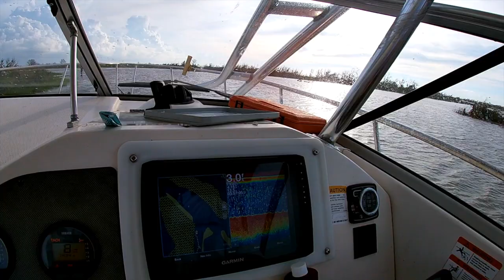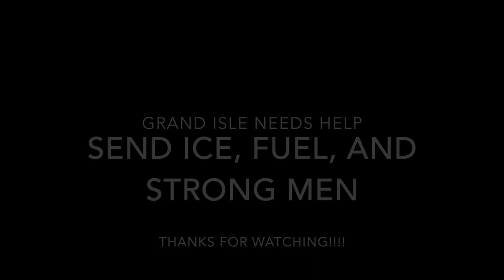Hurricane Destruction Grand Isle Louisiana Before and After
took a ride down to grand isle to visit my friends after the storm. It was chaotic. Please share this with facebook, the news, whoever you can show this video to it will really help to promote my content.

 I would like to take some time and explain this entire video. In the beginning you can see the island before the hurricane hit, how the levee was constructed  and the general condition of things there.
  In order for me to get to Grand Isle directly after the hurricane I had to go through a lot of trouble. There was power lines everywhere, trees had fallen down... I used my chainsaw and  help from the police to make it to a boat ramp. The boat ramp was completely swamped with marshgrass, snakes, and alligators. I managed to get my boat into the water after about 6 hours of work and then I went to Grand Isle.
  I noticed on the way there there was several oil production pipes that were damaged. Once I got closer to the island I could see that the hurricane was still happening. I used radar to decide the best time for me to approach the island where I would be still safe from any  bad weather. When I got there I found a comfortable location and slept.
  The next day I went and cleared the road and and took a lot of footage with my drone And my cameras to help in the recovery process. 4 days after I got there and I had finished helping my friends do their boarding up or whatever we could do to salvage this situation I took my boat back to my truck. on the way there I stopped by some offshore oil production platforms, there was damage everywhere in the oil field.
   On the way back to the truck I was even blocked by a huge oil tanker crossing Bayou Laforche, this by itself is an ecological disaster. the oil tanker is blocking the river and causing the flow of the river to change course.

  There is a huge canal running down the island that should not be there. Multiple sink holes 10+ feet deep.  I personally believe that this damage could of been avoided if they used better seawall to protect the island. I feel like if we don't do something soon there will be no more access to the island, grand isle state park, the coast guard station, and Louisiana wildlife and fisheries. furthurmore, the oil tanker blocking the river will continue to restrict our ability to service and repair offshore drilling platforms and production rigs.